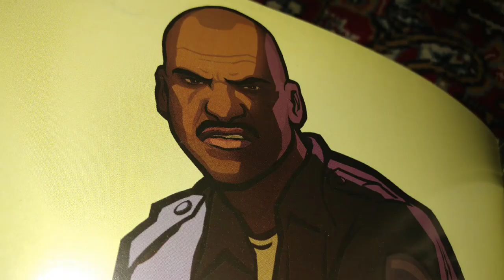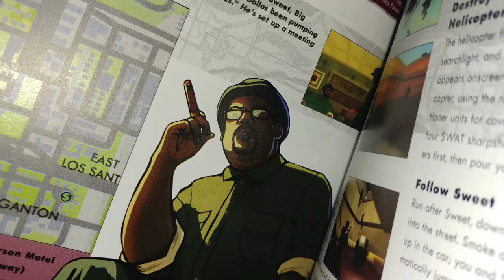gta san andreas - welcome to san andreas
welcome to san andreas .
CJ returned to los santos .
In this video you can see what happens to CJ on her first day in Los Santos .